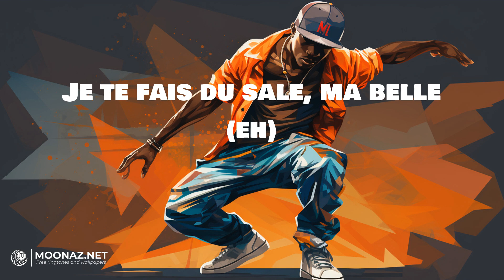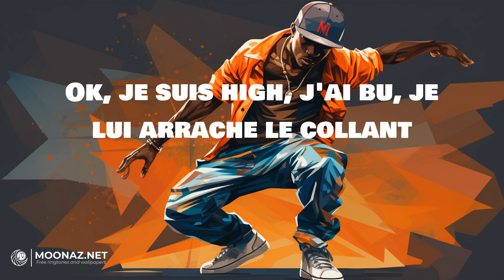Favé - Flashback | LYRICS | LAISSE MOI - KeBlack